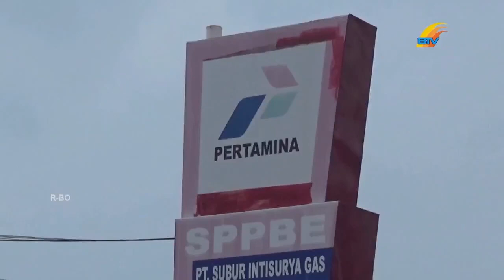GUSTIAN RIAU PASTIKAN GAS KEMBALI NORMAL HARI SENIN